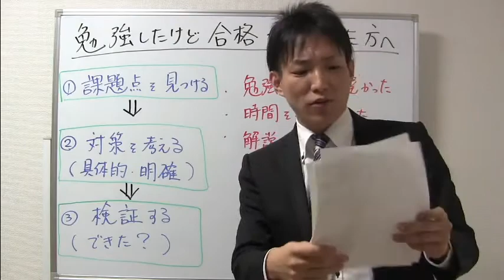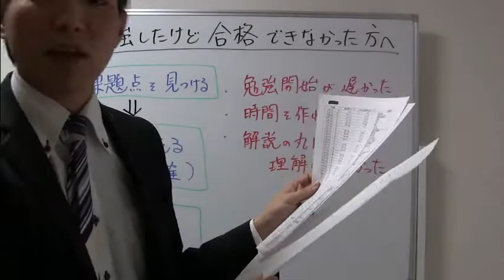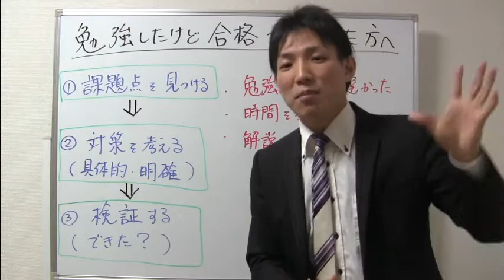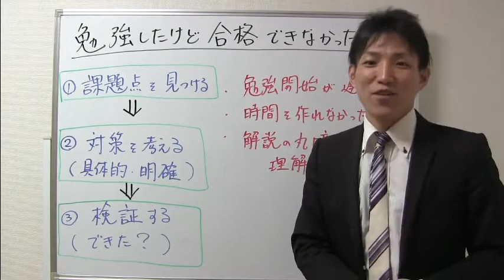勉強したけど合格できなかった方へのアドバイス【宅建勉強法】